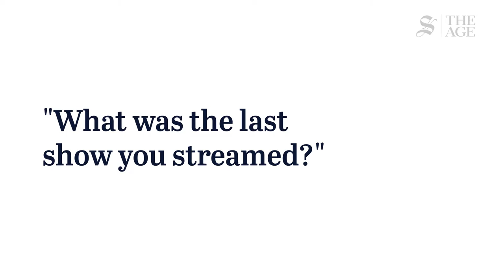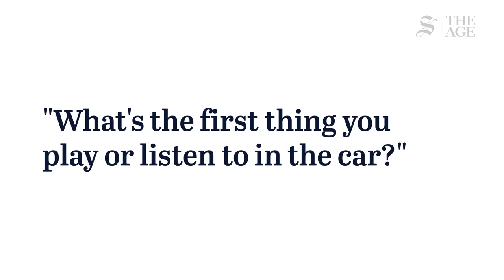Getting to know Melissa Leong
What's MasterChef judge and Gold Logie nominee Melissa Leong's go to midweek dinner and who does she think, if not her, will take home the gold?